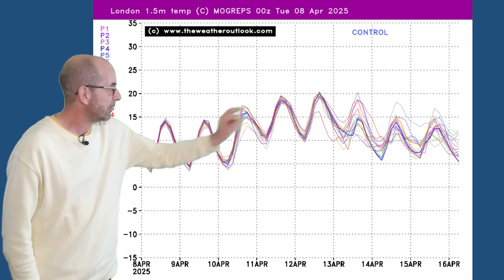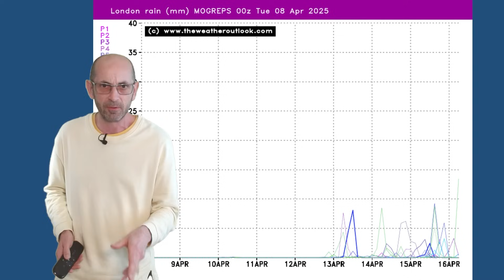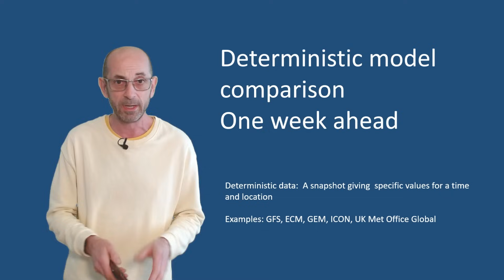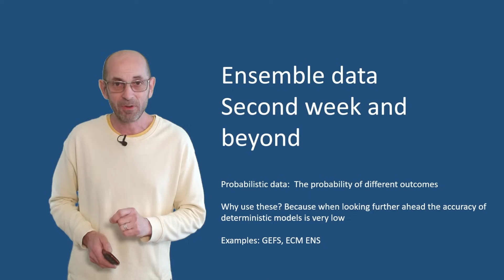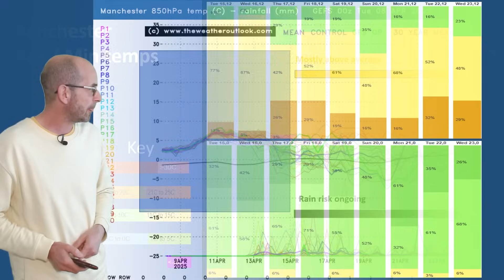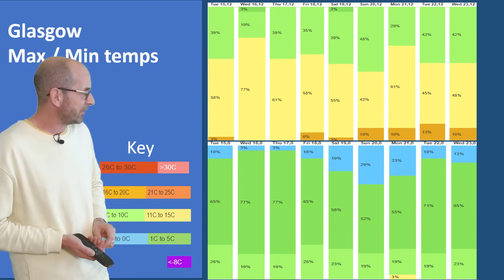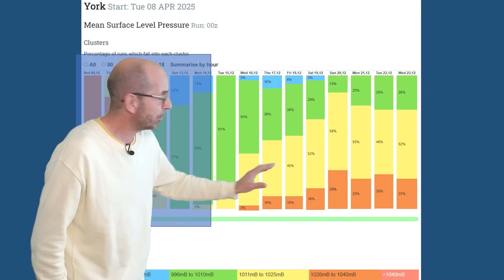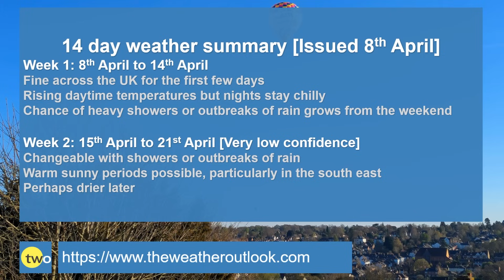Change on the way but will it last?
TheWeatherOutlook's Brian Gaze takes a look at the 14 day UK weather prospects from 8th April.